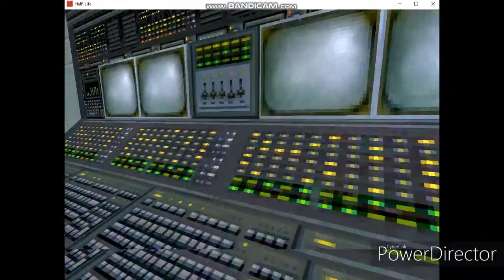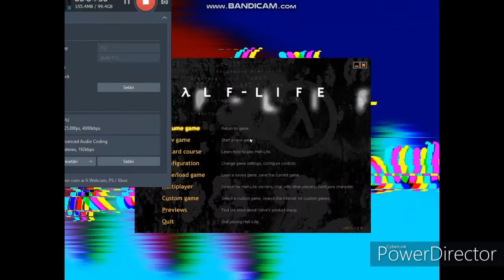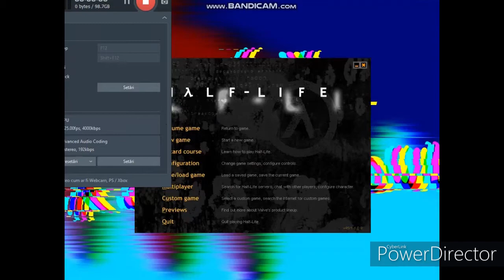Half life 1 ep 1 so close so far to the end